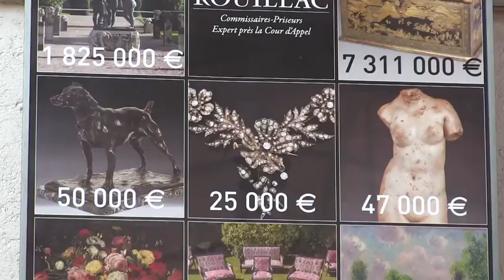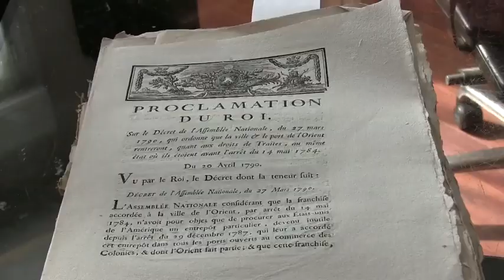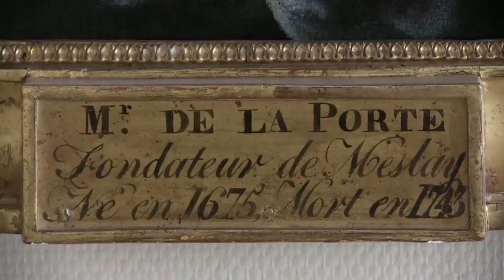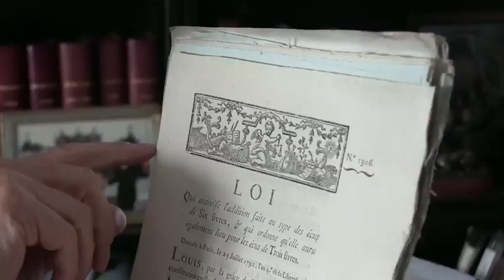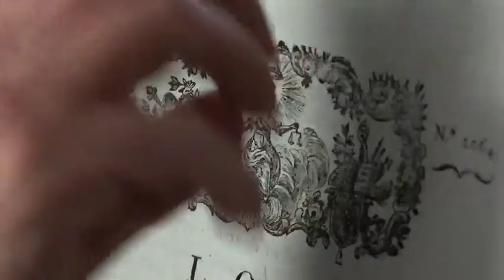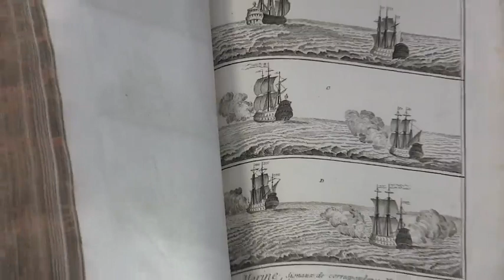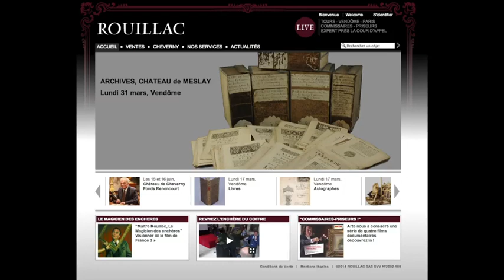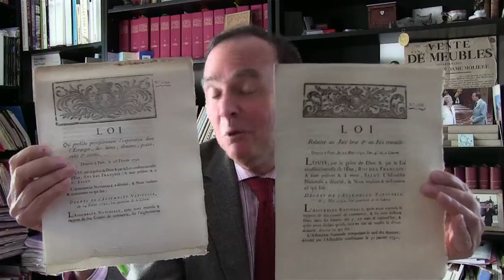Vente unique et exceptionnelle par Aymeric et Philippe Rouillac